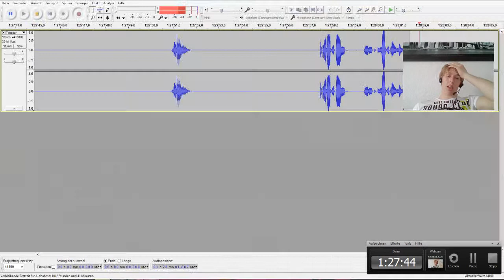Let's Destroy: Super Mario Bros.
Dies ist ein neues Projekt mit der ich mit einem Programm ein Spiel so corrupte, dass ich das Spiel sozusagen zerstöre :D

Ich hoffe es wird euch gefallen.

Nächstes Let's Destroy: Mike Tysons: Punch Out

Ihr könnt mir in den Kommentaren Vorschläge für NES- Games geben, die ich zerstören soll. ZERSTÖÖÖÖRUNG!